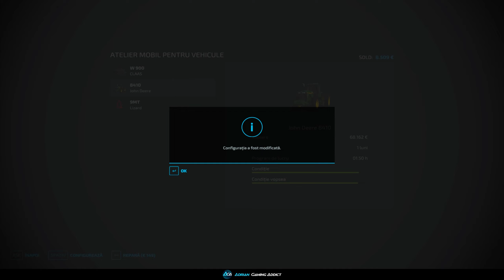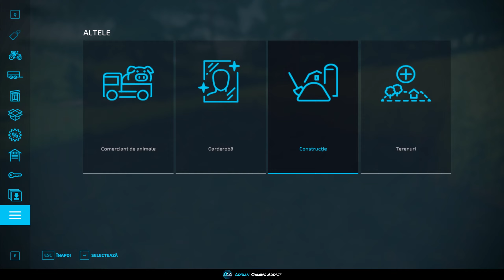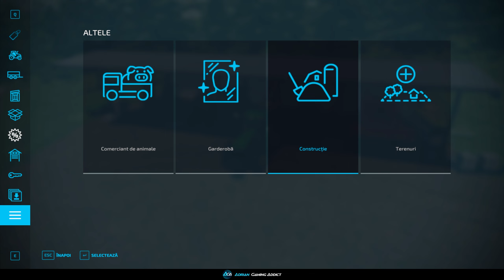FS22 Survival | Noul teren... Arat... Noi parcele... - Calm Lands 35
FS22 Survival | Noul teren... Arat... Noi parcele... - Calm Lands
Farming Simulator 22 Gameplay Survival Challenge Calm Lands Farm Build Ep 35

Continuam constructia fermei de pe harta Calm Lands. In acest episod, vom aduna balotii de pe noul teren. Vom ara noul teren si vom creea noile parcele. Ne vom ocupa de ele si vom imprastia si var, ca sa tinem sub control aciditatea lor.

Jucam in modul Survival Challenge, adica:
-incepem fara bani, doar cu un teren, un tractor, o remorca si o drujba;
-nu putem sa inchiriem nimic, tot ce folosim trebuie sa le detinem;
-nu putem angaja muncitori, deci trebuie sa facem tot singuri;
-nu putem imprumuta bani de la banca, construim tot pe banii nostrii.

▬▬▬▬▬▬▬▬▬ Reguli Chat ▬▬▬▬▬▬▬▬▬

❌ Fara Injuraturi
❌ Nu Spamati Chatul

▬▬▬▬▬▬▬▬▬ PC ▬▬▬▬▬▬▬▬▬

⚪ Cooler procesor ★ be quiet! Dark Rock 4
⚪ Placa De Baza ★ MSI MPG B550 Gaming Plus
⚪ Placa Video ★ MSI GTX 1660 Ti Gaming X 6GB
⚪ Hard Disk ★ Samsung SSD 860 EVO 500GB
             Samsung SSD 860 QVO 1TB
             HDD WD Red 2TB 5400rpm
⚪ Memory RAM ★ Kingston HyperX FURY 16GB (2x8GB) DDR4 3600MHz
⚪ Sursa ★ Sursa Seasonic M12II-620 EVO Edition Bronze 620W
⚪ Monitor ★ ASUS MG279Q 27" 2K WQHD IPS 144Hz FreeSync
⚪ Mouse ★ Logitech G102 Prodigy RGB
⚪ Tastatura ★ Corsair K95 RGB Platinium